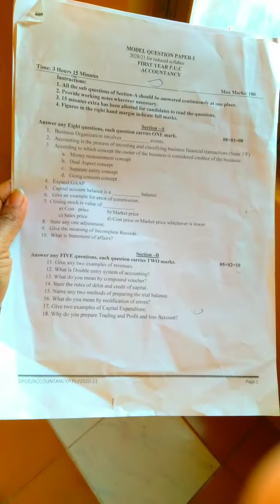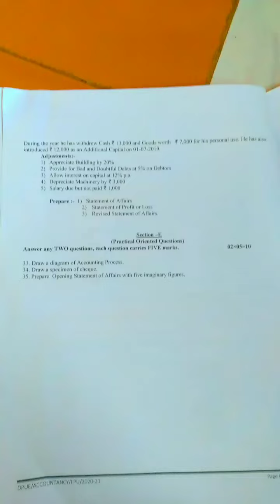1st puc ACCOUNTANCY annual model question paper 📄 2022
for more